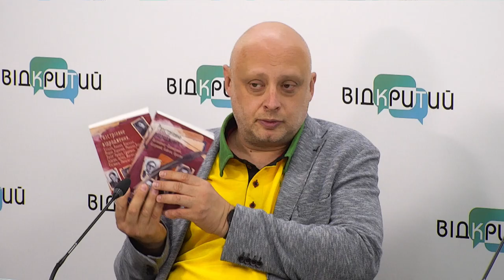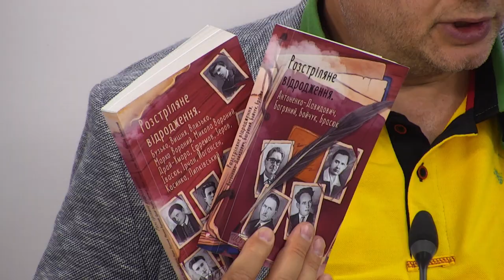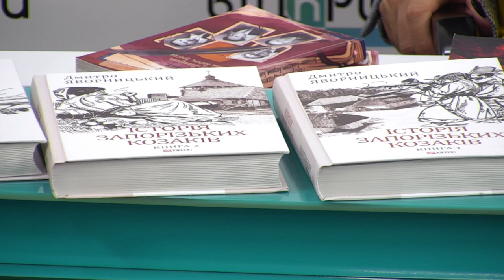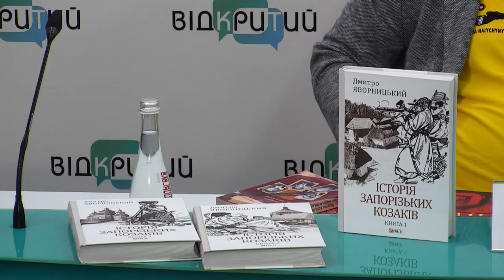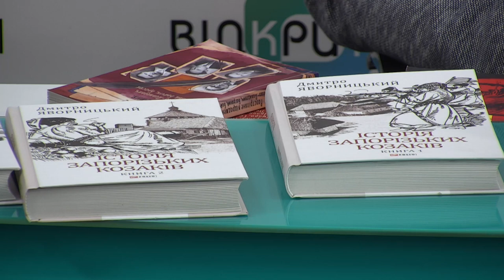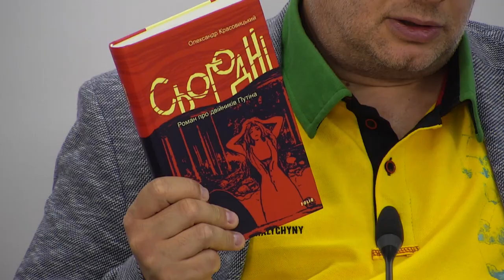Видавнича справа під час війни та вподобання читачів сьогодні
Спікер:

Олександр Красовицький – головний редактор видавництва "Фоліо"